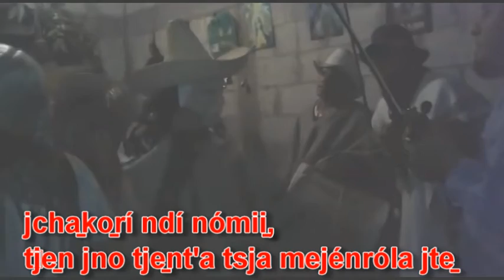MAZATECO‑ELOXOCHITLÁN‑OAXACA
Video que muestra la interacion entre lengua ,música y baile en sus distintas formas